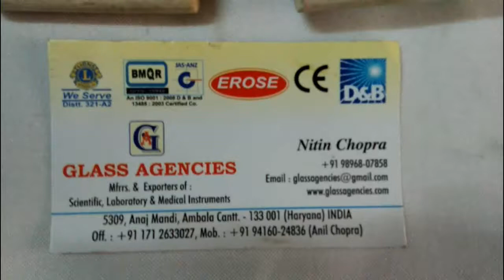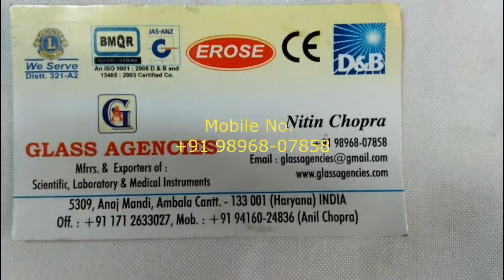Clay Pipe Triangle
Clay Pipe Triangle EROSE GLASS AGENCIES
AMBALA CANTT 133001 Hr. (INDIA)